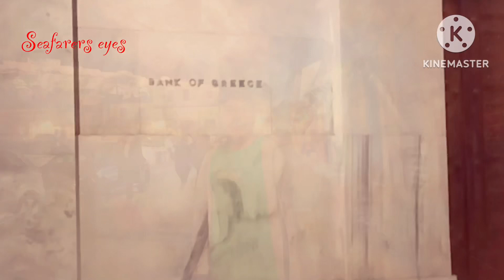Shore leave at Athens, Greece